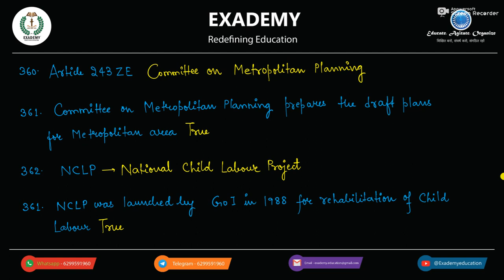UPSC GS Revision | Polity - Episode 47